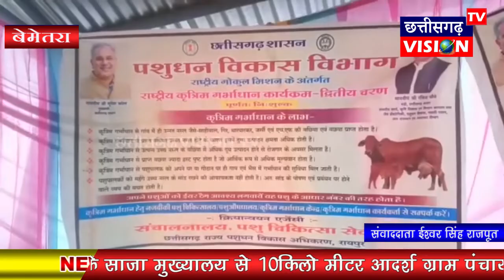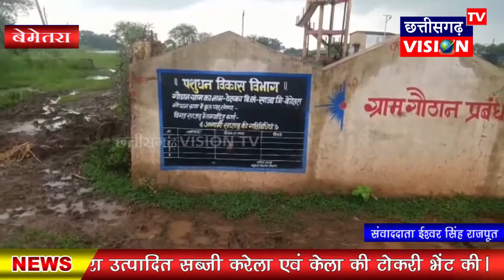Bemetara: ठेलका में निरीक्षण करने पहुंचे मुख्य सचिव सुब्रत साहू || 20.08.21 || CG Vision Tv